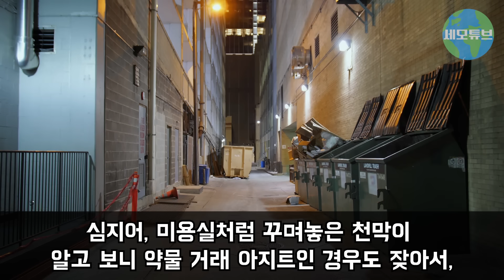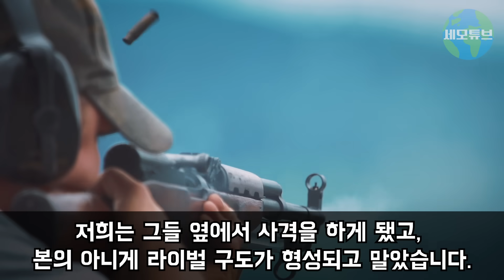“아니, 한국인들이 진짜 부러워 죽겠어요..” 한국으로 단체휴가 온 프랑스 사격팀이 한국 공항 도착하자마자 넋 나간 이유